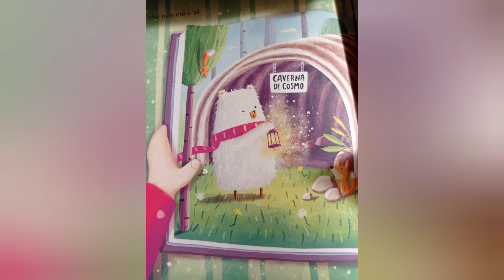Una luce nella notte di Marie Voigt- Sassi junior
Tiziana Barbaro legge e drammatizza la storia con il Kamishibai e le ombre